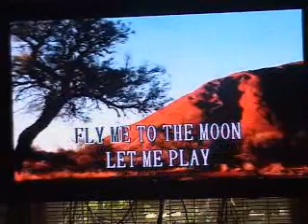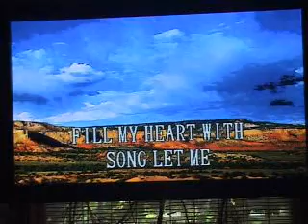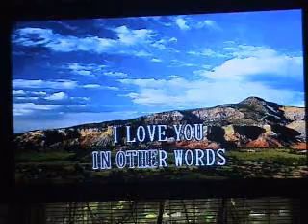Fly Me To The Moon-Frank Sinatra (Sung by Donnie)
Sung by my 21 years old son, Donnie. Original song by Frank Sinatra.